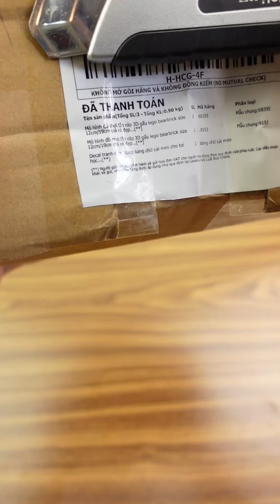Gấu Bearbrick 40 TRIỆU của nhà giàu nhưng mà nó lạ lắm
*Mua mô hình đồ chơi lắp ráp 3D gấu lego bearbrick (Ở SỐ 2123)

Mô hình đồ chơi lắp ráp 3D gấu lego bearbrick size 12cm/19cm giá rẻ đẹp
Mô tả sản phẩm:
✔️ Chất Liệu: nhựa ABS an toàn
✔️Màu sắc: nhiều màu
✔️Dành cho: Bé trai và bé gái
✔️Kích thước: tùy từng mẫu ( có sai lệch +-2cm)
✔️ Độ tuổi sử dụng thích hợp: 14 tuổi trở lên
✔️ ĐỒ CHƠI xếp hình học tập rèn luyện trí thông minh, logic, khả năng kiên nhẫn và làm trò xả stress giết thời gian cực kì hiệu quả cho cả trẻ em lẫn người lớn.
✔️ ĐỒ CHƠI là dòng sản phẩm kết hợp rèn luyện khả năng sáng tạo, trí tưởng tượng và khả năng học tập của trẻ kết hợp với giải trí
💎 được sử dụng để đựng các bộ phận nhỏ, có màu sáng, độ bóng cao và màu sắc phong phú.
💎 Các bộ phận nhỏ, sử dụng trí tuệ, các chi tiết siêu nhỏ, hiệu quả đúc tốt, cấu trúc đa dạng, liên kết ổn định, không dễ rơi vỡ.
💎 Xếp thành nhiều hình dạng thú vị với các khối nhỏ và vận dụng trí tuệ tuyệt vời